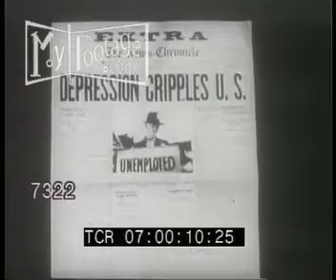Man Wearing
Reel #: 7322